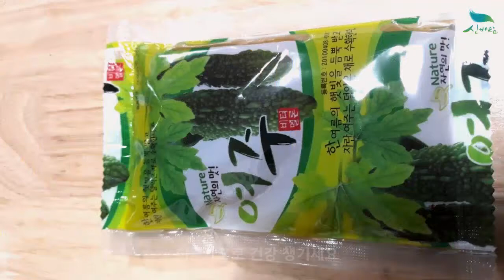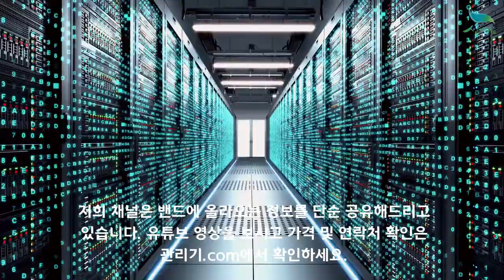[신바람 농산물 밴드 최두길 회원님 010-4622-1414 ]여주 진액 판매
[신바람 농산물 밴드 최두길 회원님]여주 진액 판매

전남 광양 여주농장 직거래
여주 진액 판매합니다
(110ml)
50포 1박스 5만원
50포 2박스 9만원
50포 3박스 12만원
하루 1포로 건강 챙기세요